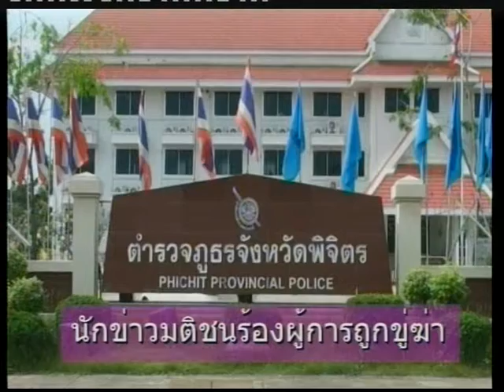นักข่าวมติชนถูกโทรขู่ฆ่า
ดูข่าวจังหวัดพิจิตรที่น่าสนใจเพิ่มเติมที่